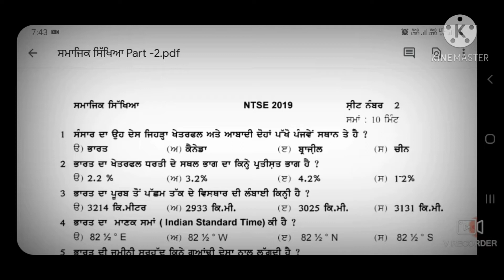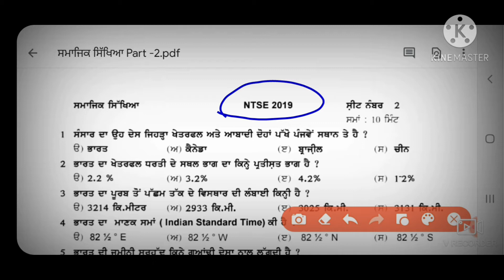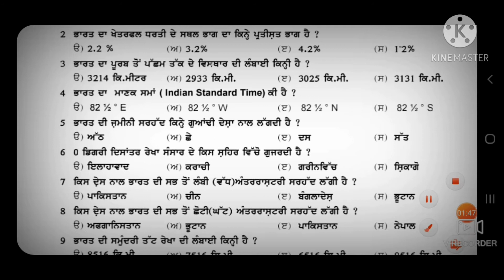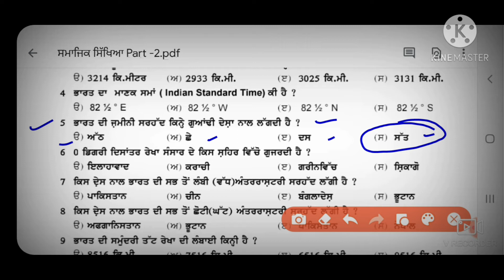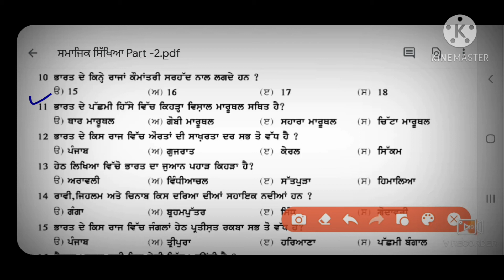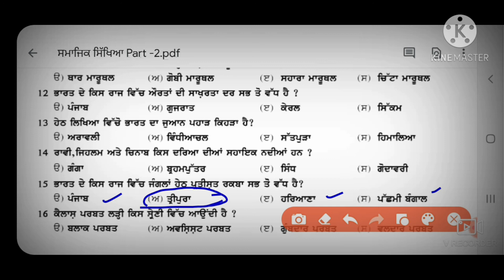NTSE (STAGE-1) 2019 MOST IMPORTANT MCQ /PART-2/SCHOLARSHIP TEST CONDUCTED BY STATE GOVT.PUNJAB.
This video is about the details of NTSE(Stage-1) Scholarship Test for Class 10th